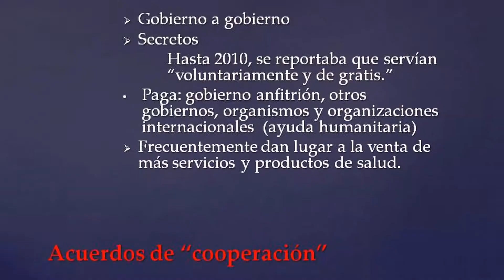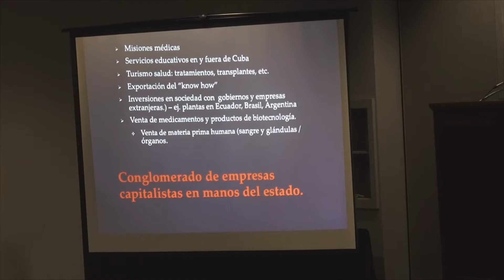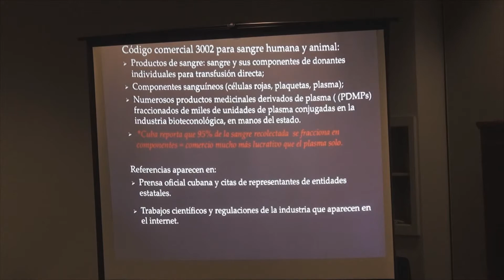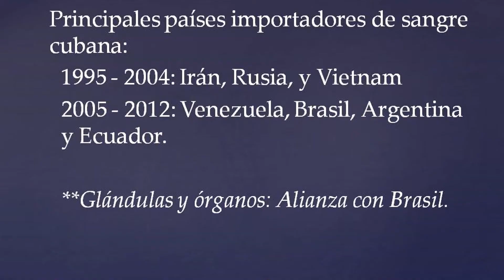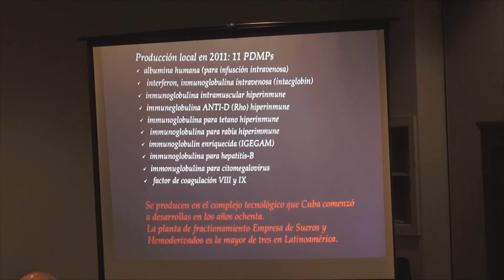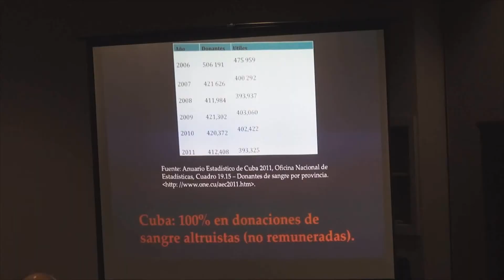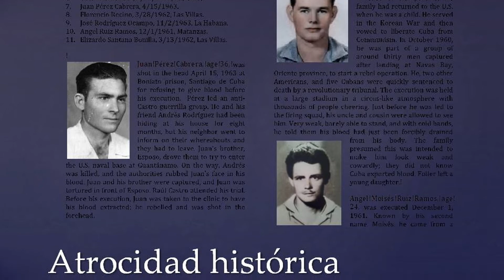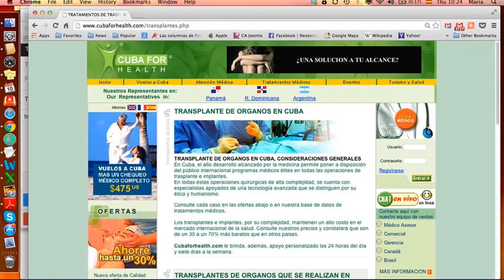Maria Werlau - Panel «Las relaciones económicas de Cuba en el contexto hemisférico» ASCE 2015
Participantes

.- Moderador y Comentarista: César Vidal,
   Escritor, abogado, periodista.

.- Enrique García, consultor en seguridad e inteligencia
   "Factores atípicos de las relaciones internacionales económicas de Cuba: el rol de los servicios cubanos de inteligencia."

.- Beatrice Rangel, AMLA Consulting
   "Relaciones Económicas Cuba-Venezuela, realidad y expectativas."

.- Maria Werlau, Cuba Archive/Free Society Project
   "Peculiaridades en la comercialización de productos de salud y biotecnología de Cuba."

.- Carlos Sánchez Berzaín, Interamerican Institute for Democracy
   "Relaciones económicas de Cuba-socialismo del siglo 21."

 2:00PM

Hilton Downtown Miami
Concerto Ballroom C